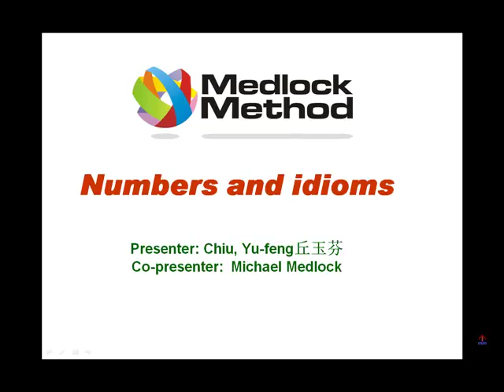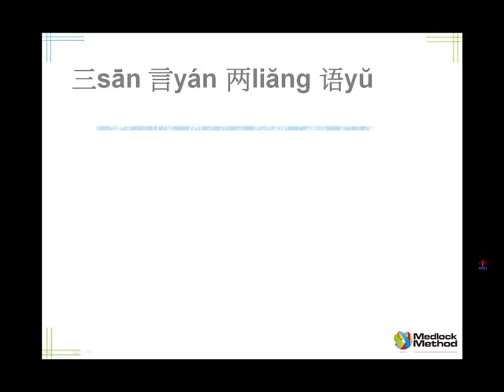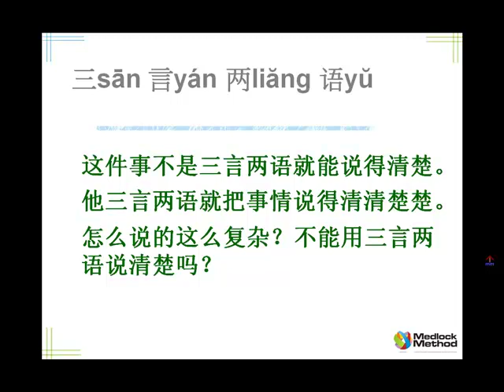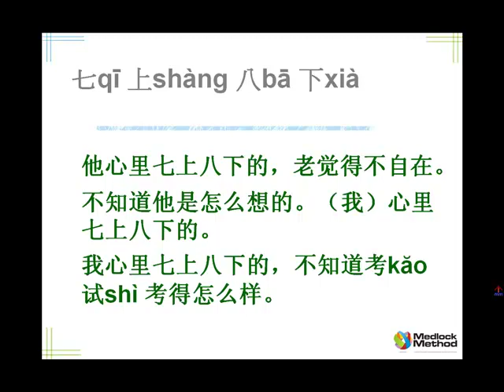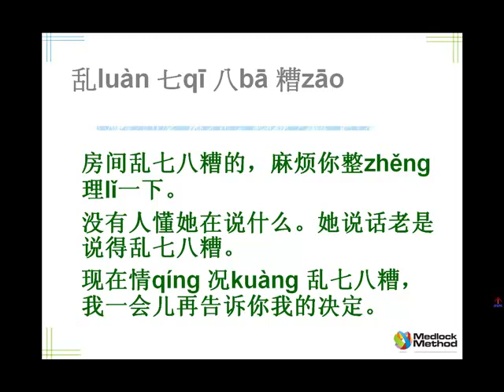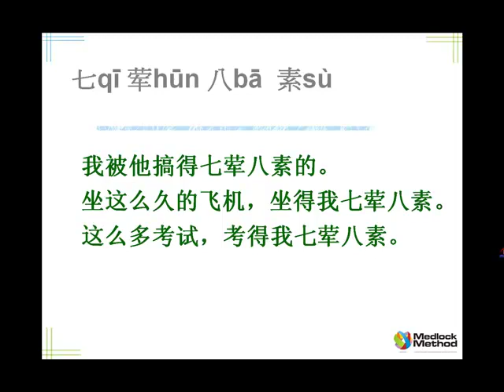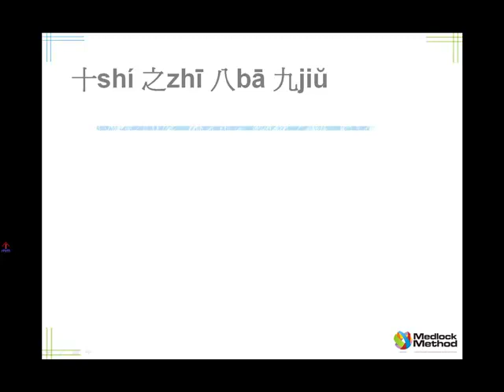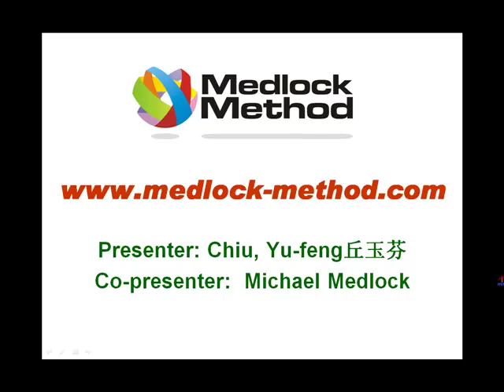Chinese Idioms With Numbers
The Chinese language is very idiomatic. In this video we will explore some Chinese idioms that use numbers. These are very common in Chinese. This lessons will teach you the idioms and give you examples sentences to show you how they are used.

yi xin yi yi - one heart one will

san xin er yi - three hearts two wills

san yan liang yu - three phrases two languages

qi shang ba xia - 7 up 8 down

luan qi ba zao - messy 7, 8 bad

qi hun ba su - 7 meaty garlic dishes 8 vegetarians dishes

san qi er shi yi - 3 7 21

shi zhi ba jiu - eight nine times out of ten

shi quan shi mei - ten completes ten beauties